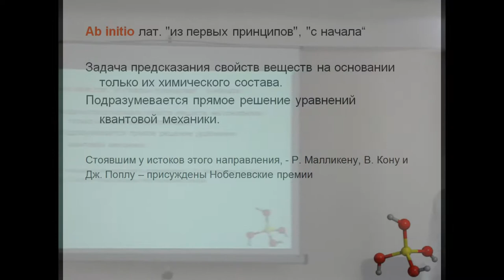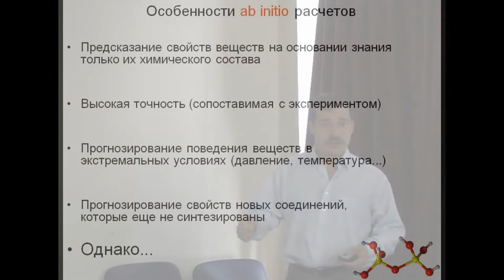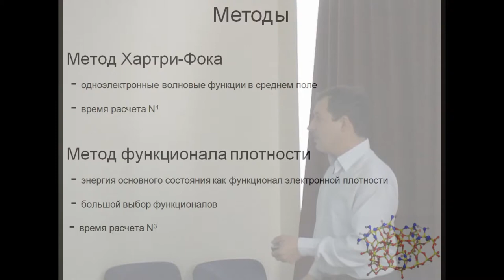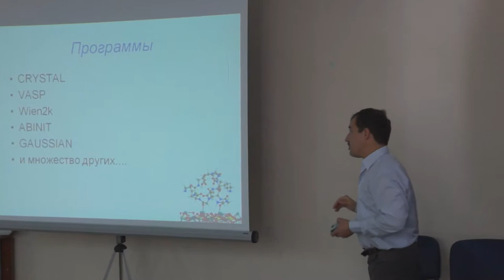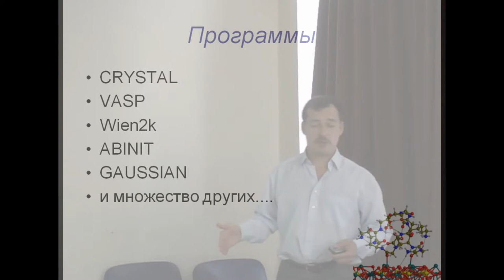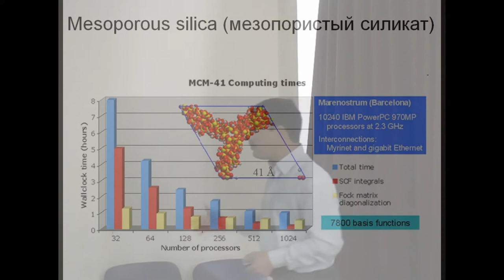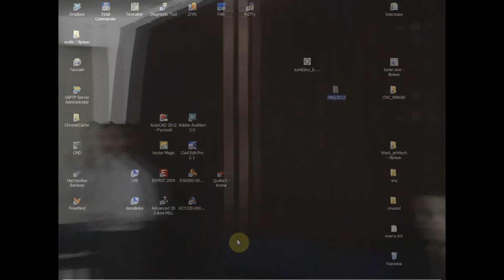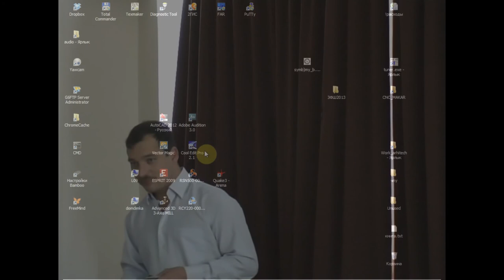ЗФШ2013. Ab initio расчеты. Чернышев В. А.